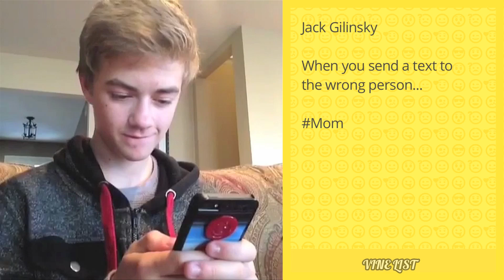Daily Vines Compilation December 2014 - Funniest Vines of December 6, 2014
Today’s Vines:

Vine 1. Lele Pons  - YOU BETTER BE THERE FOR ME WHEN IM SAD w/ Curtis Lepore
Vine 2. Brittany Furlan  - When girls say they'll just be 5 minutes w/ Pagekennedy
Vine 3. Brandon Calvillo  - The Protective Puppy (w/ Vincent Marcus & Liane V )
Vine 4. Anwar Jibawi - Snap Yo Fingers.. w/ Jerry Purpdrank , Max Jr , Gary Rojas , DAN Nampaikid
Vine 5. Ry Doon  - The baby from "Charlie bit my finger" when he's all grown up. w/ Manon Mathews
Vine 6. Piques - When you forget who's around you w/ Braybrook
Vine 7. Wuz Good - When Interracial Couples See Each Other In Public Splack_19 , Krista Kalmus , Kip Force
Vine 8. C-Lo - That moment you realize it's Friday and start turning up with Bae
Vine 9. KMAC  - I'm in love with rhyming things
Vine 10. Ethan Dolan - When thugs meet up W/ Grayson Dolan
Vine 11. Brent Rivera - The Reality of the Holidays
Vine 12. Corey Scherer  - I don't want a lot for Christmas...
Vine 13. Josh Peck - The Hook'd app has really got me in the CHRISTMAS spirit!
Vine 14. Matt Cutshall  - Dumb guy who doesn't realize his roommate is probably dead (w/ Brandon Calvillo )
Vine 15. KingBach - When you chillin with your girl and you get a late night text message. ActLikeYouAintHearIt w/ Liane V
Vine 16. Logan Paul  - When your headphones are in and you can't tell how loud you are
Vine 17. kianlawl - Getting caught passing notes in class
Vine 18. ScottySire  - When someone you don't like tries to be "cool" with you w/ Toddy Smithy
Vine 19. Amanda Cerny  - The sweet girl who's easily agitated. (w/ Brandon Calvillo & Vincent Marcus )
Vine 20. Pagekennedy - When you walk in on your parents.
Vine 21. Jay Mendoza - Dirty Earbuds w/ Oscar Miranda
Vine 22. Jack Gilinsky - When you send a text to the wrong person...
Vine 23. Elton Castee at The Bro Castle   - THE BRO ROLE MODEL
Vine 24. Alx James  - BAD- Bitch Ate Donuts
Vine 25. Wellington Boyce  - When someone thinks their joke is beyond funny...like really beyond
Vine 26. Robby Ayala  - Practice
Vine 27. J.Cyrus  - Guy who's ex girlfriend works at Pizza Hut
Vine 28. Ryan Fenwick  - Uh Huh...
Vine 29. Christian Castillo